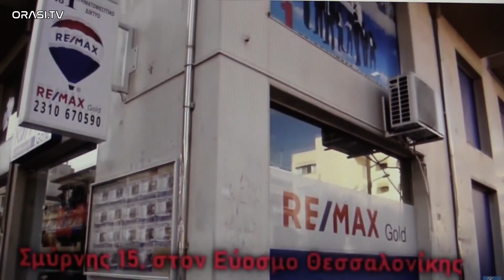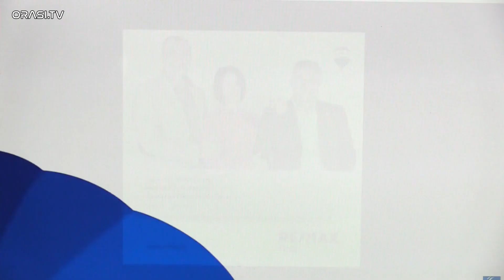Αγροτικός Αστέρας - ΠΟ Αλεξανδρούπολης 1-0 (Φάσεις)